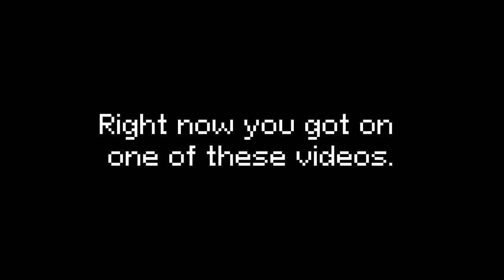I'm writing music for 8-bit games for 50 days, and it's crazy | Day 41 | "Sad sand"